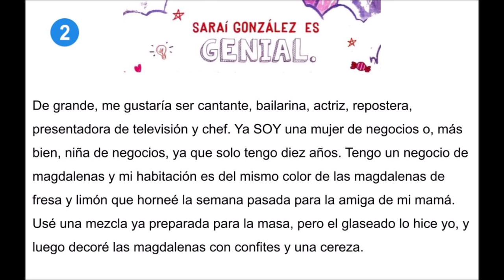Sarai 2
My Spanish teacher recommended that I read books aloud. It doesn't matter that I don't sound like a native speaker. The main thing is that I study and learn new words. Let's start!